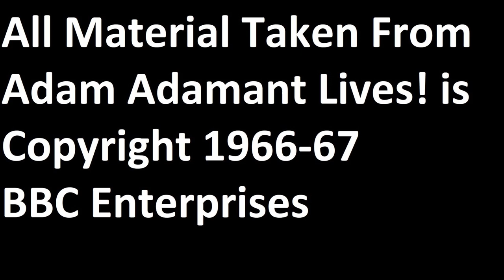The Cars of Adam Adamant Lives! (2020 Edition) - Lloyd Vehicle Consulting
Adam Adamant Lives! was seen by many when it came out in 1966 as rather a reactionary step by the BBC when many of the team who had worked on the early years of Doctor Who got together and made something akin to ABC's The Avengers crossed with a healthy dose of ITC adventure series magic and also some of their old series' time travel elements. Starring Gerald Harper, Juliet Harmer and Jack May, Adam Adamant Lives! had a super theme tune and an experienced production crew behind it,  but these days is really more of a curiosity than something I really enjoy.

Filmed on a mixture of 625 line black and white videotape (hence why it looks better than the three videotaped series of The Avengers which were made on 405 line tape) and 16mm film for the location inserts, it is certainly a harder series to watch than something like The Champions, but it is entertaining nevertheless. Created by Sydney Newman (who also created The Avengers and Doctor Who), produced by his Doctor Who colleague Verity Lambert and with some episodes directed by the amazing Ridley Scott, Adam Adamant Lives! certainly had some intriguing ingredients, but is it even worth watching today?

In this video, I talk about writers and directors who also worked on the videotaped series of The Avengers and some ITC programmes, namedrop Count Duckula, get excited about a Radford Mini, explain why I am unable to fully talk about the cars used in the series and reveal a writing shortcut that Brian Clemens later made when he was short of a script some years later. Nothing untoward then!